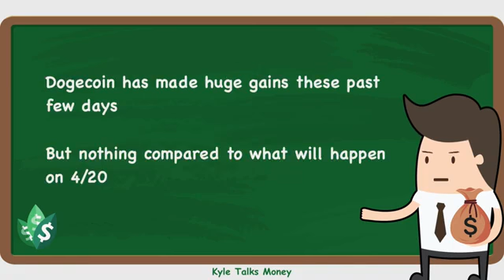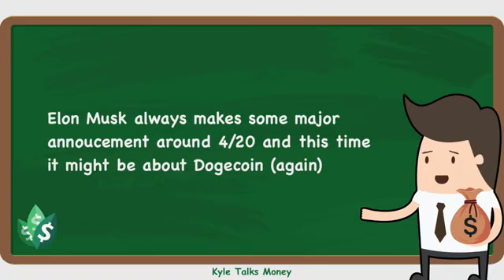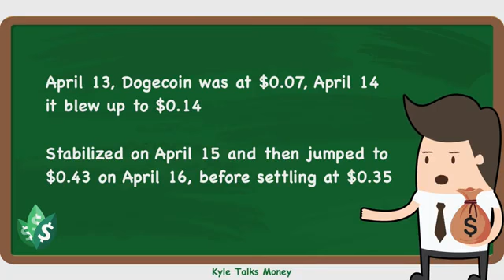dogecoin value aims to reach 69cent by 4/20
69cent by 4/20? ...4+2=6...in other words, 69 4/20 is coding for (((666)))